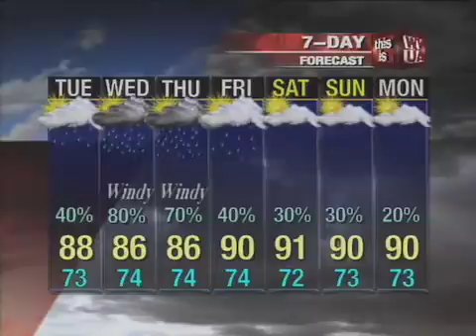Webcast 8 27